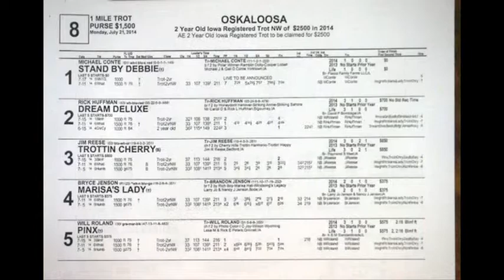7 21 14 Osky Race Eight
1-STAND BY DEBBIE
2-DREAM DELUXE
3-TROTTIN CHERRY
4-MARISA'S LADY
5-PINX